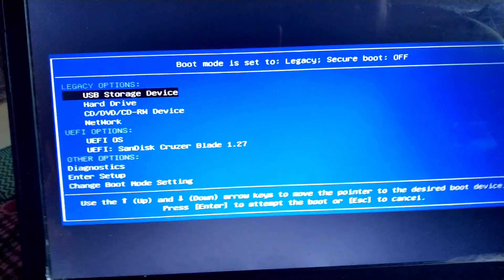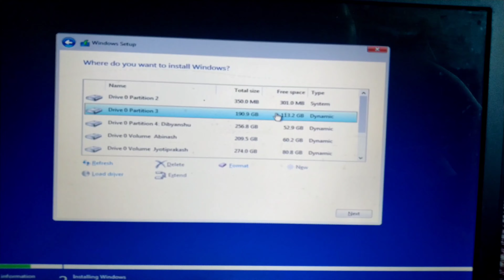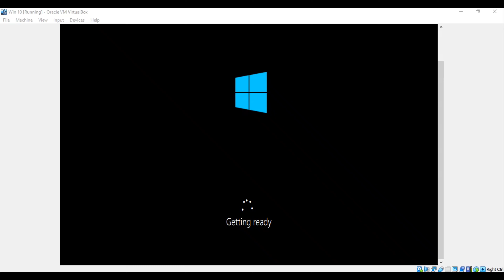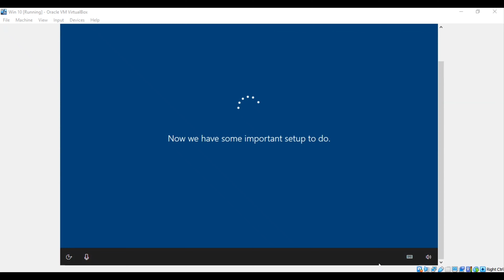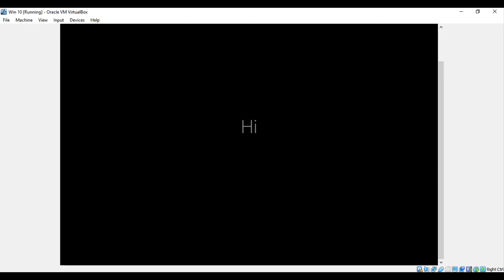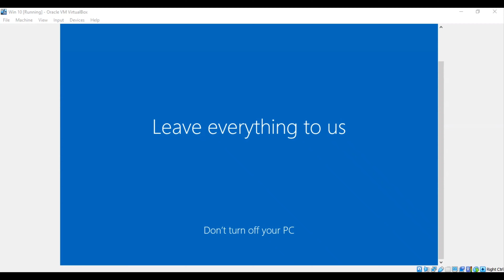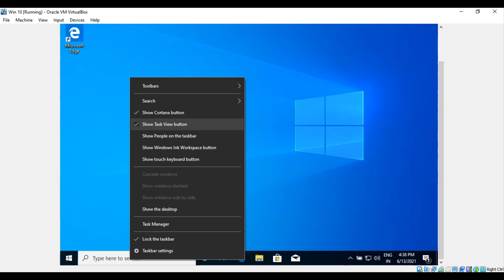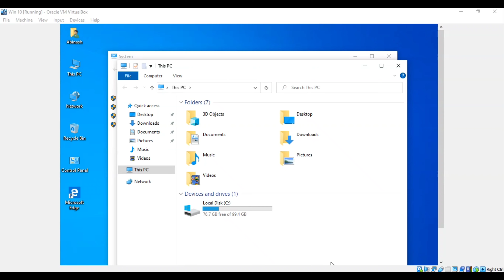How To Install Windows Using Bootable Pendrive? Windows Formatting & Installation (Hindi|हिन्दी)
Hello Hey Namaste!!!

Aaj Iss Video Main Sikhenge, Laptop/Computer Formatting Kaise Karen...

Social Media Handel (Abinash World Official) -:)

Social Media Handel (Personal Official) -:)

Telegram (You Can Search AbinashWorldOfficial On Telegram Directly)

My Intro Is Created By - createchsolutions.tk
For Intro Visit - Createch

About : Abinash World is a YouTube Channel, Where You Will Find Technological Videos In Hindi, New Video is Posted Regularly :)